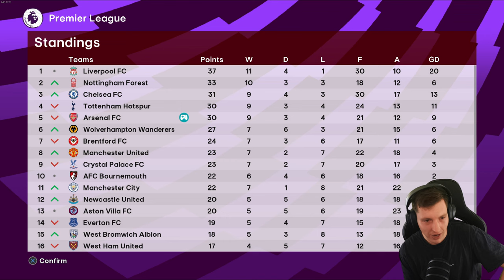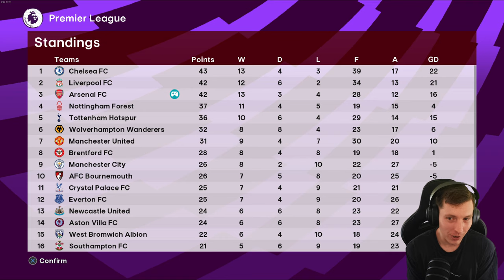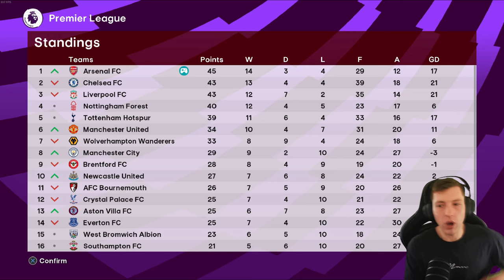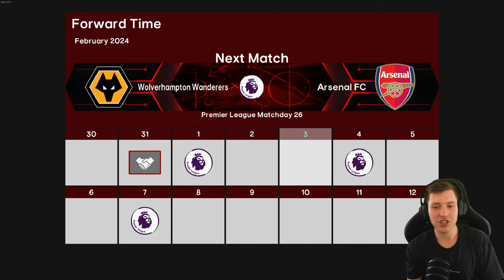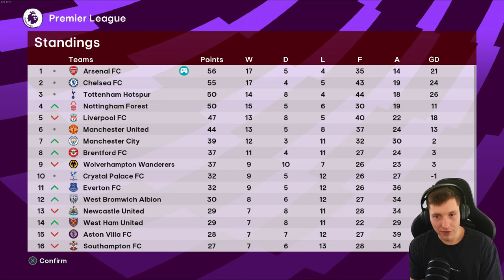THE NEW ARSENAL NUMBER 9... 😍 | Football Life 2024 | Be A Legend | Episode #20